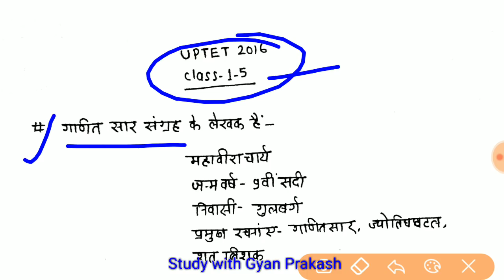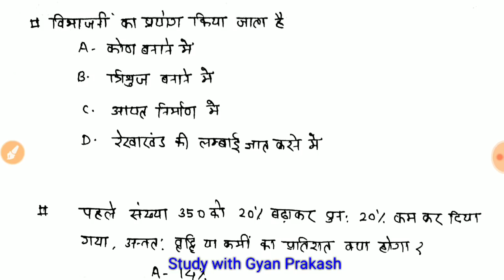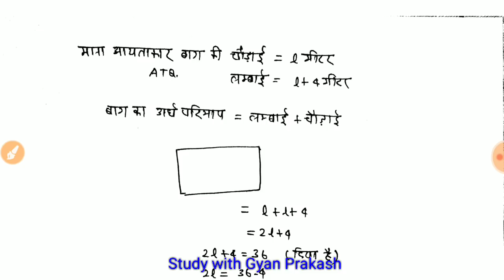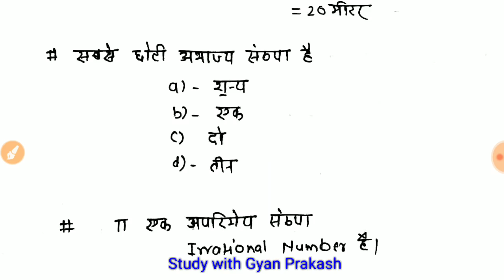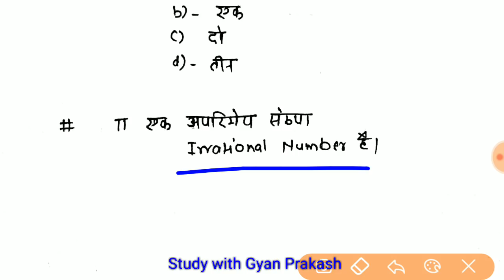UPTET MATH #05|| MATHEMATICS PREPARATION